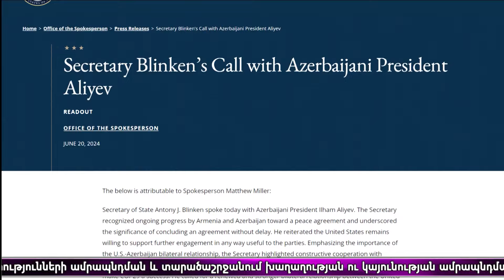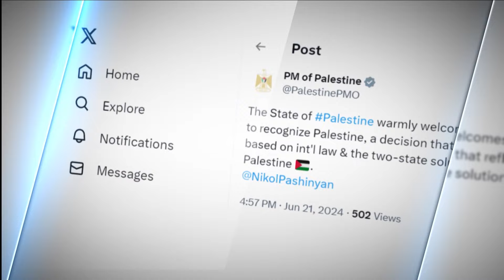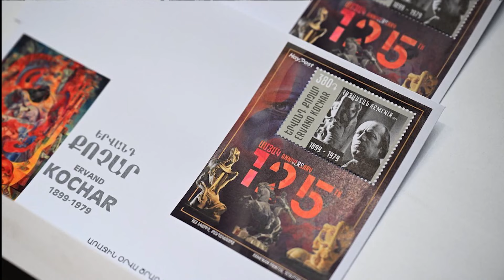«Հորիզոն»-ի թողարկում | 20-00 | 21.06.2024